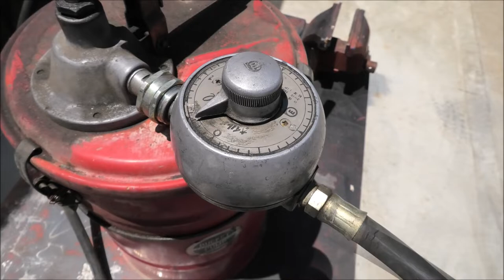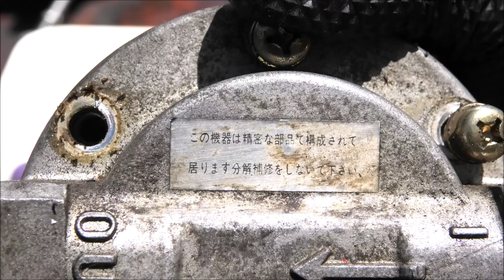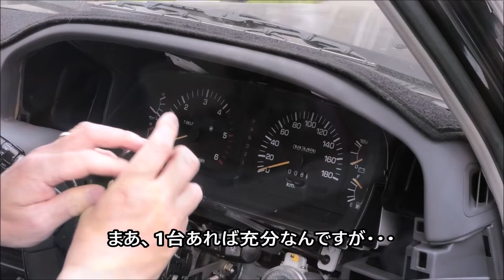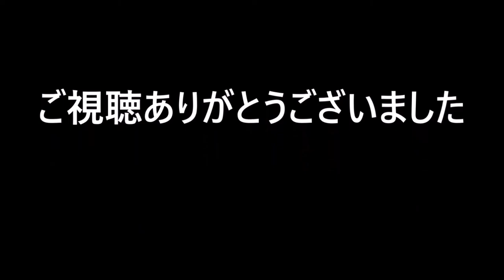【DIY】バケットポンプをメンテナンスしてみた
また新しい（でも古い）アイテムをGETしました。流量計付きはお宝レベルです！